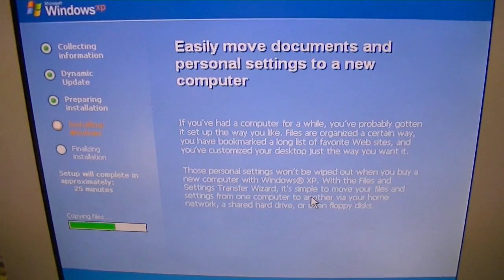Shodredux's Friday (March 9th 2012)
The friday before my mothers wedding, just mainly work related stuff and more family stuff. :3